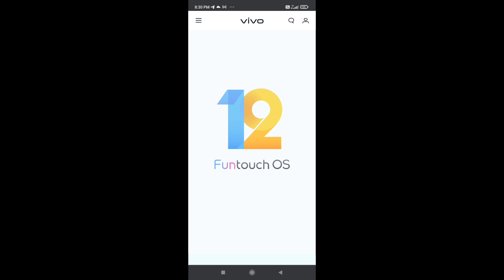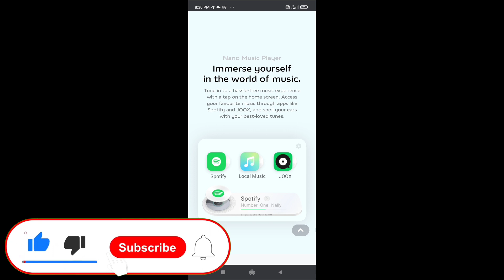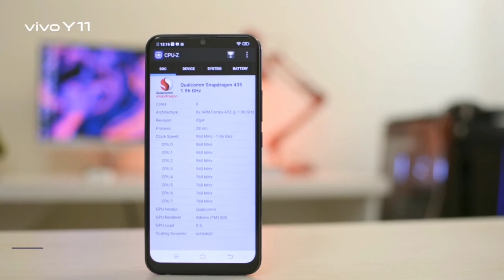Vivo Y11 New Update - Funtouch OS 12 - Vivo Y11 android 12 update - Vivo Y11 - Vivo Y11 update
Follow on :-